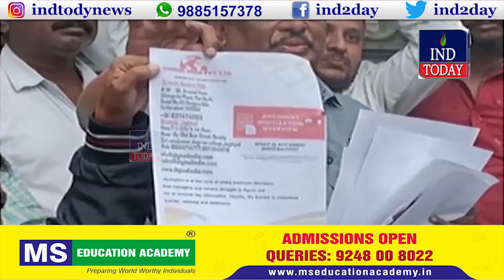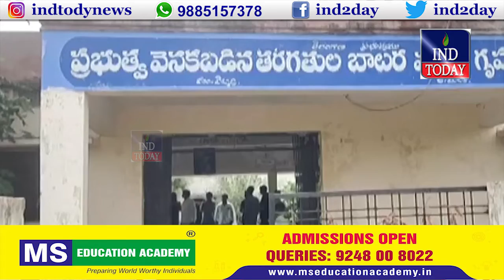Hyderabad Evening News July 07, 2022 | IND Today News